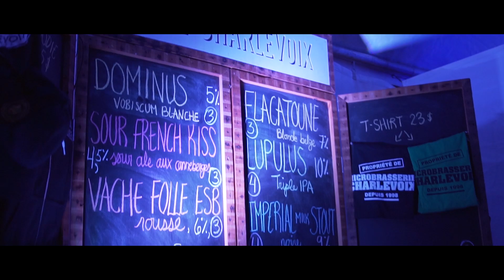Bière Fest 2017